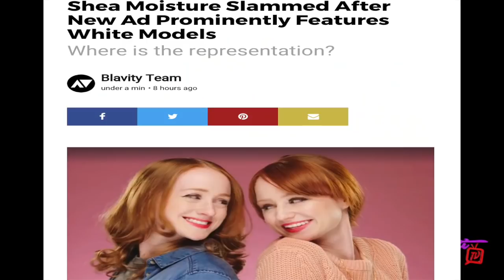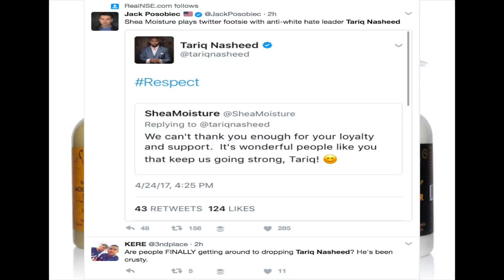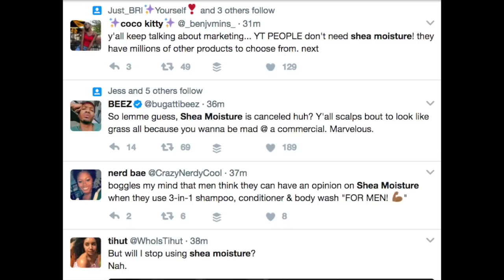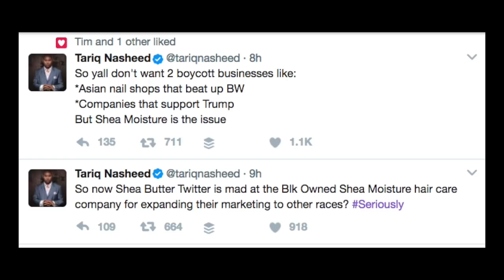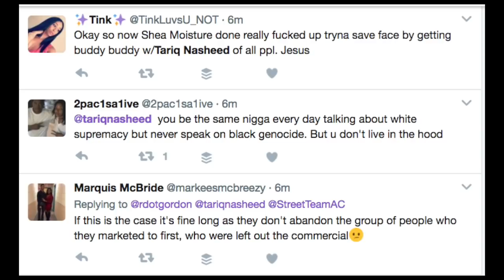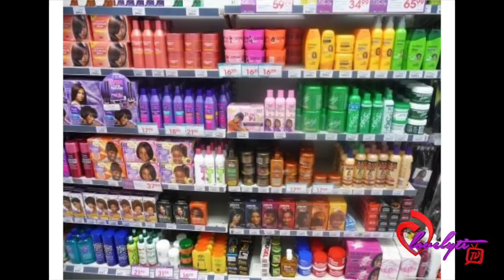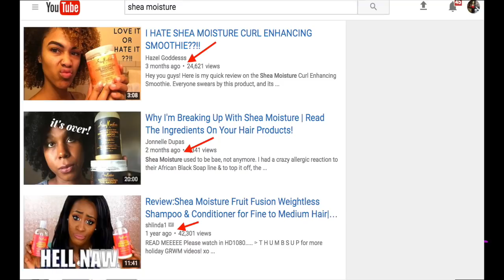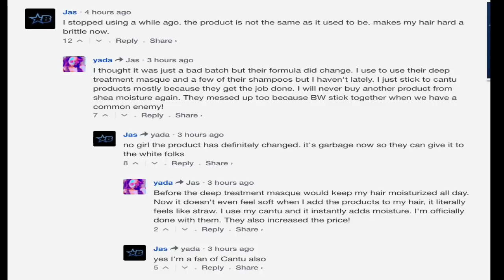Black Twitter GOES OFF on "Shea Moisture" for white-washing their hair products and tv commercials